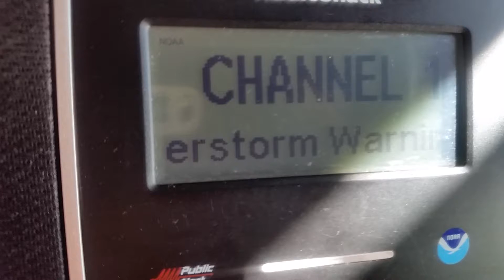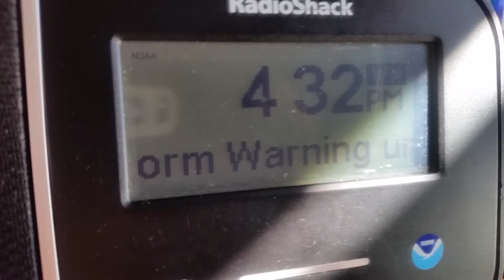EAS#511-NWR-Severe Thunderstorm Warning-WXK76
EAS#511
Transmitter: WXK76 (NWS Flagstaff)